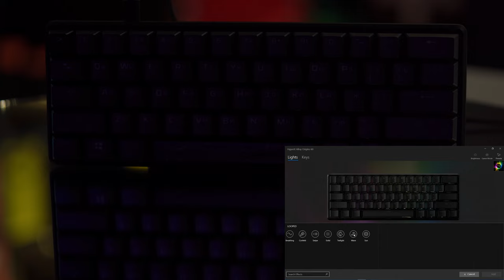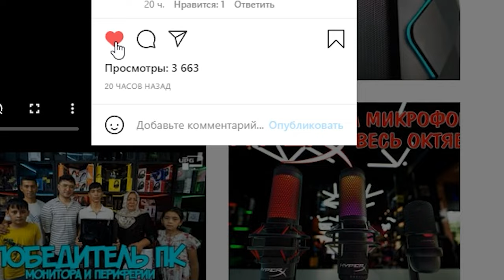КЛАВИАТУРА HYPERX ORIGIN 60 - МЕНЬШЕ НЕКУДА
Когда Твоя мышка настолько хороша, что ты размахиваешь ею как веером, то с полноценной 100% клавой места у Тебя будет куда меньше. И HyperX пошла этой же дорогой и выпустила максимально компактную клаву, которая точно обрадует Тебя своим размером, если ты не нуждаешься конечно в нам паде и других клавишах (которые кста имеются в горячих комбинациях)

Не забудьте так же посетить наш основной магазин, в котором Вам будет максимально комфортно ;)
Условия розыгрыша:
2️⃣. В Инстаграме под этим видео отметить трех друзей и лайкнуть пост

‼️ВАЖНО - Конкурс продлится до 2го декабря, итоги подведем 3го декабря в 21:00 на стриме и на ютуб канале UPG, ссылку на который мы так же отправим в сторис со свайпом! Поэтому, все участники должны присутствовать на трансляции! ;)